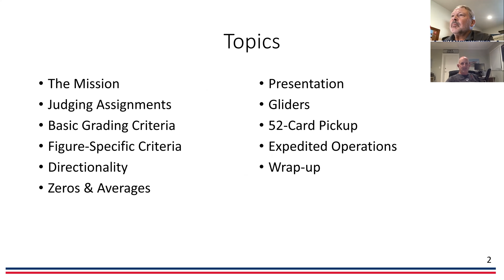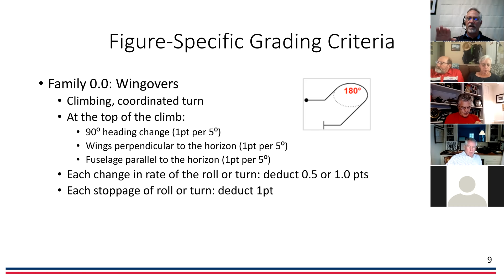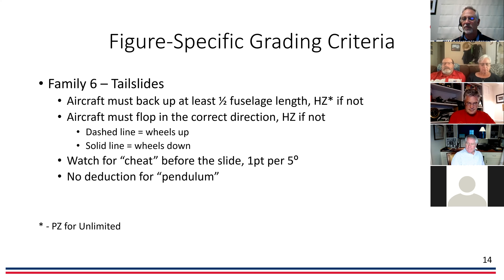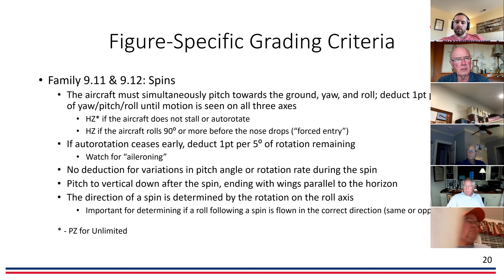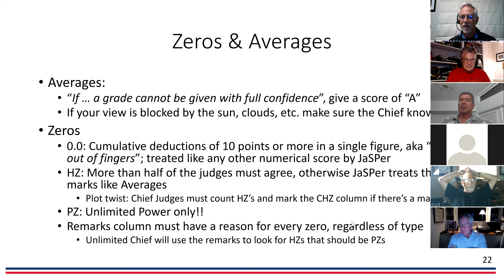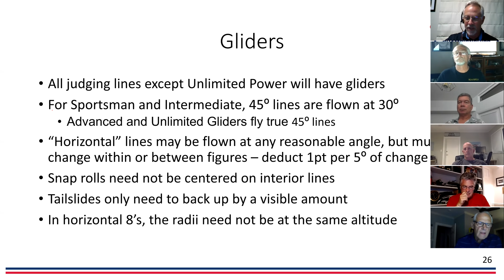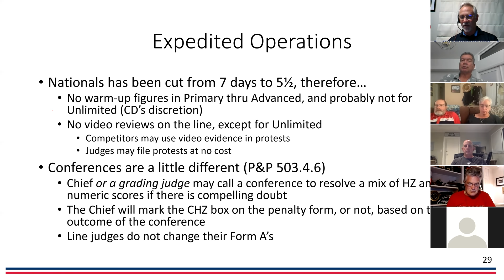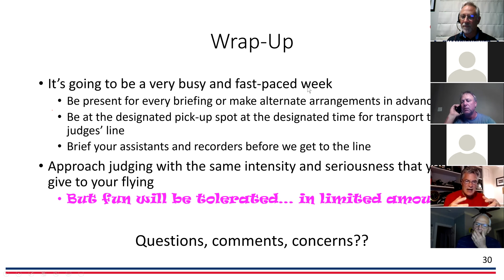Judges Refresher 2021 09 07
Refresher training for Judges at the U.S. National Aerobatic Championships